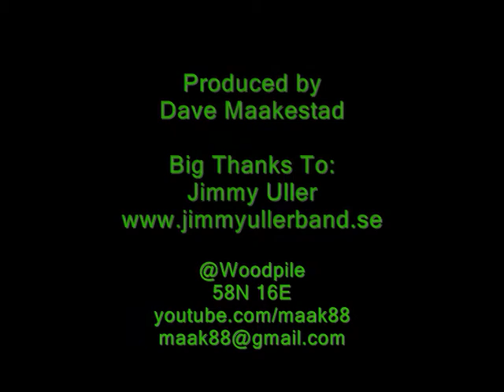Death Don't Got No Mercy rd609